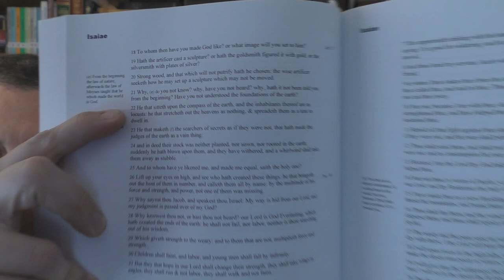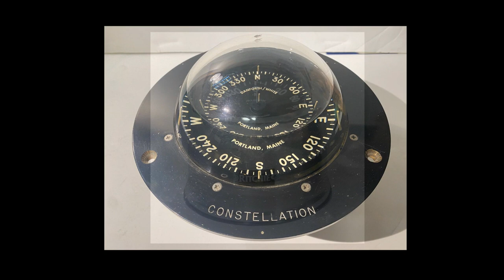The 1610 Douay Rheims Does NOT Say "Globe" In Isaiah 40:22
Many flat earthers lie about the 1610 Jesuit translation of scripture. Find out the truth in this video.